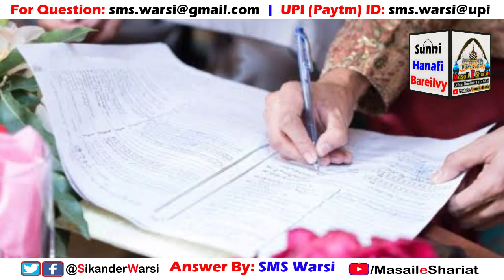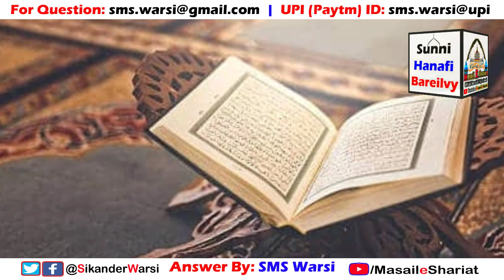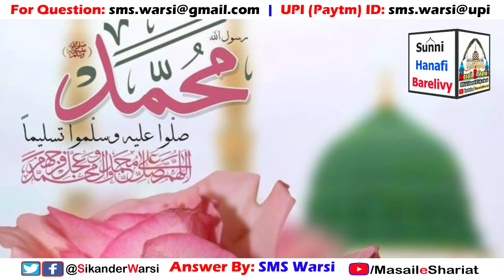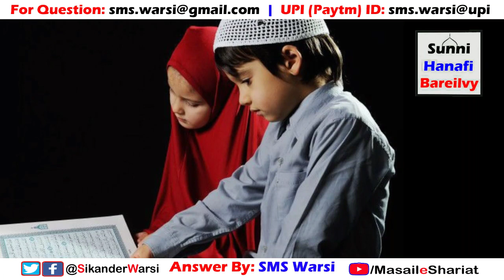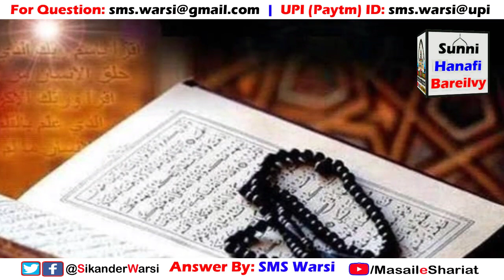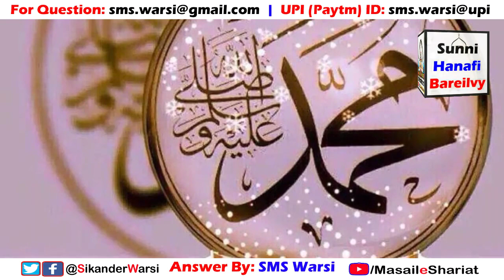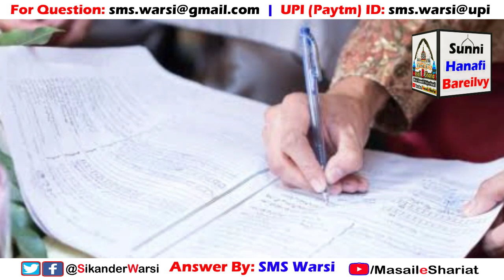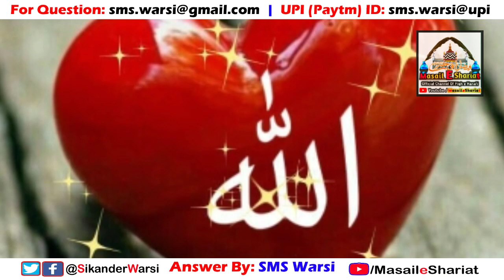Shadi Me Quran Padhane Wale Ko Paise Dena by Hazrat Sayyid Sikander Warsi admin of Masail_e_Shariat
(NEWS & Update) 📰 📅⏰
Aane Wali Videos & Live Timing Dekhen